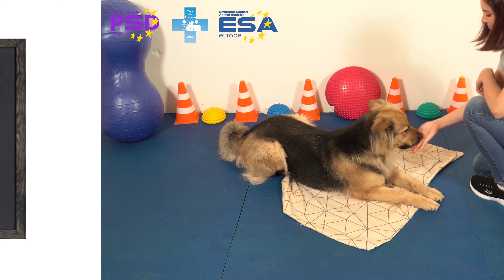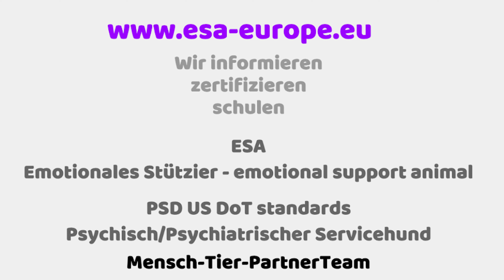Train for PSD, Deckentraining Teil 1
PSDs need to have education to be albe to fly with you in the cabin. ESAeurope provides everything you and your dog needs for a safe and relaxed flight.